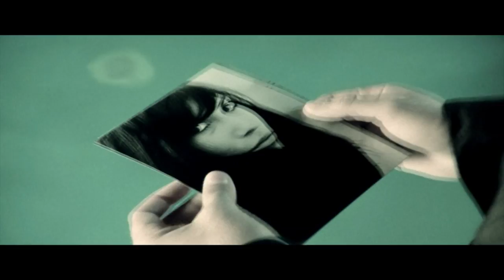Gašper Rifelj - Mozaik (Official HD Video)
Gašper Rifelj predstavlja NOV singel z naslovom: MOZAIK
videoprodukcija: To3, režiser: Miha Tozon
glasba: Raay, besedilo: Dantaya, aranžma: Raay

SLOVENSKA POPEVKA 2010, 3.mesto!